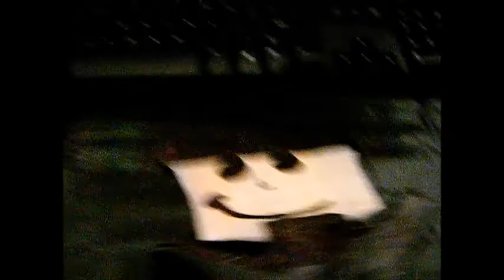An Easter Experience Part 2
alright folks they are at the party but butler is wondering what's going on with them :) so let's see what happends now ;)

Enjoy :D